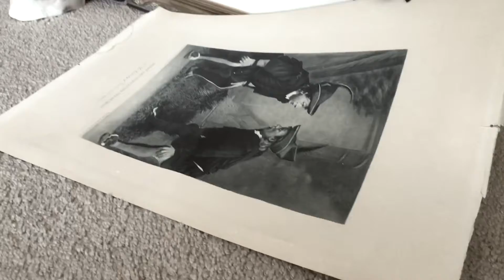Vampire Cosplay Spotlight | Halloween 2021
Happy October! For my first spooky season video, I present an eery little music video for an original vampire character!

Come watch our D&D stream, every first Saturday from 2-4pm Pacific!